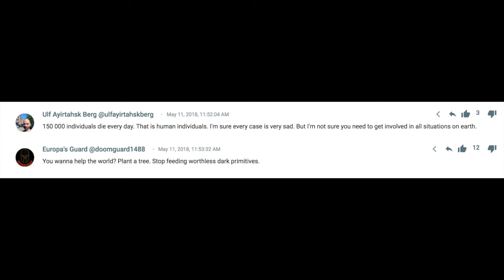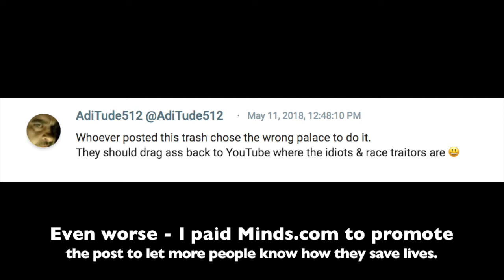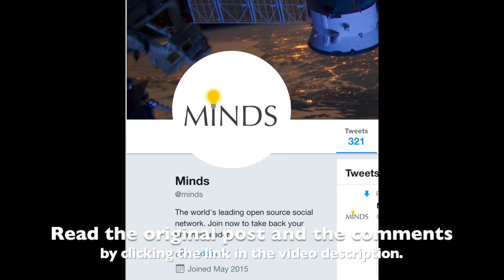The Most Racist Video I've Ever Made